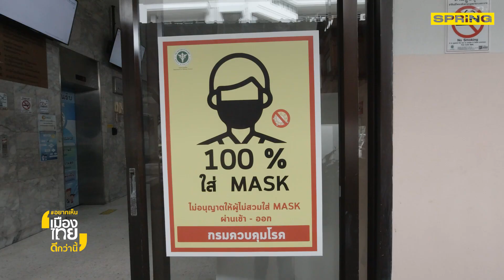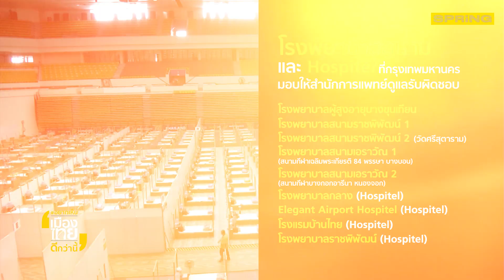การรับผู้ป่วยเข้ารักษาเข้าขั้นคับขัน ตัวช่วยสำคัญคือโรงพยาบาลสนาม | อยากเห็นเมืองไทยดีกว่านี้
ตัวเลขผู้ติดเชื้อและผู้เสียชีวิตจากโควิด-19 เพิ่มขึ้นเรื่อย ๆ ประเทศไทยกำลังเผชิญวิกฤตโควิด และไม่รู้ว่าต้องใช้เวลยาวนานแค่ไหนในการควบคุม จำเป็นต้องมีแนวทางที่เข้มข้นในการควบคุมจำนวนผู้ติดเชื้อให้ลดลงอยู่ในระดับที่ระบบสาธารณสุขสามารถบริหารจัดการได้